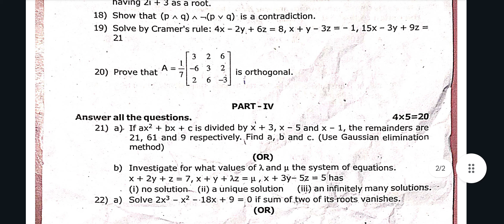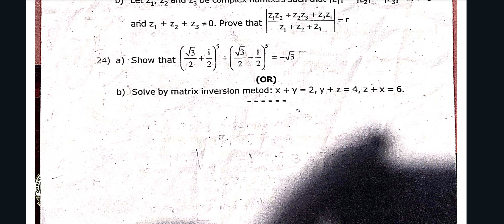12th Maths first midterm exam original question paper 2024